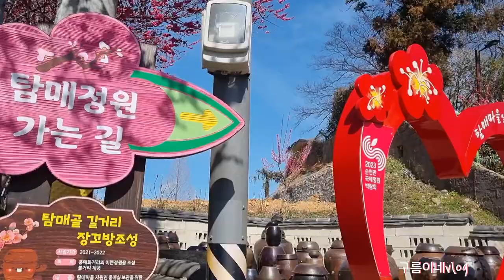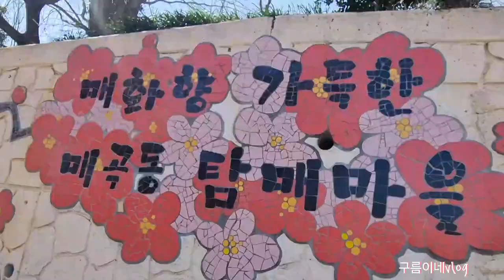이곳은 가로수가 홍매화예요/순천탐매마을